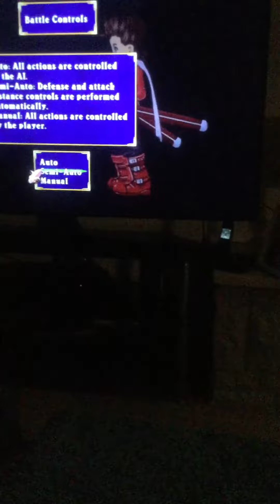Tales of Symphonia Remastered: Still Great. Up yours, Kids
Critiquing a score old game from the GC era by the Zoomer edgelords. It’s too bad the other Tales of games can’t sell to save their mechanical lives.